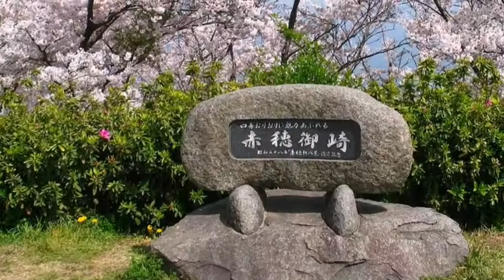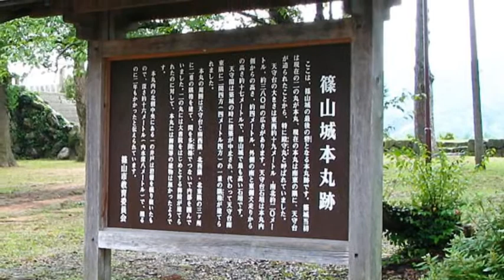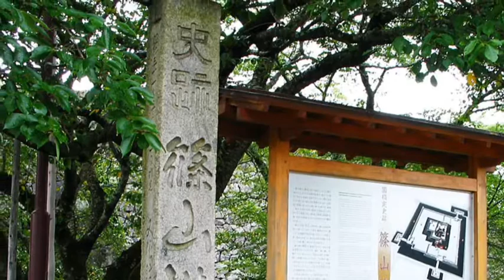世界の景色 73